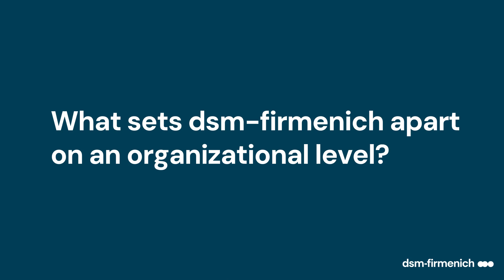Up Close and Personal with Brooke Jasek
Brooke shares her background which is deeply rooted in poultry science and nutrition from her days at University of Arkansas to working with DSM as an intern to her current role as a Poultry Technical Expert working with customers throughout the poultry industry.